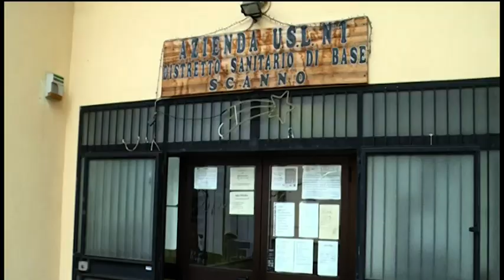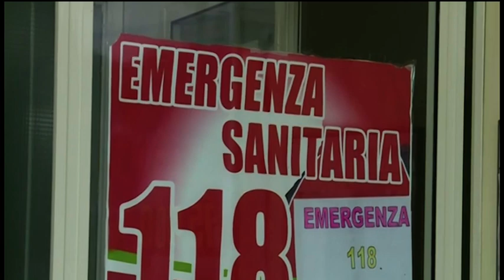Medico di base e pista elisoccorso ora Scanno raddoppia Dieci emergenze in estate